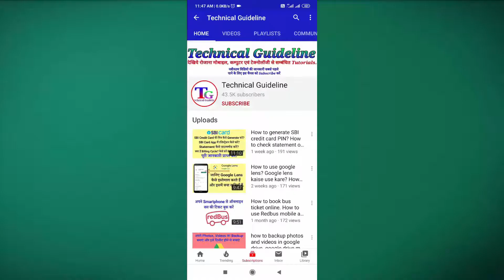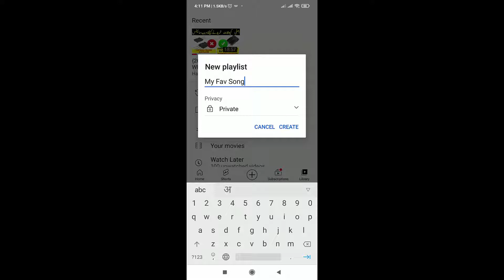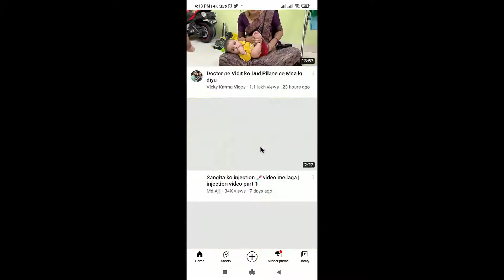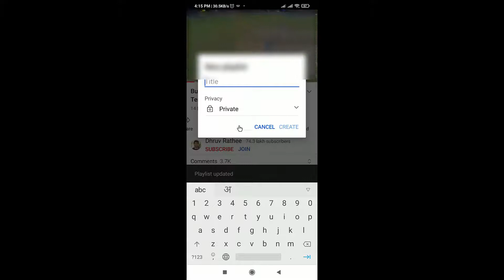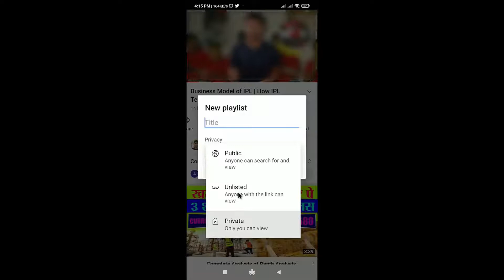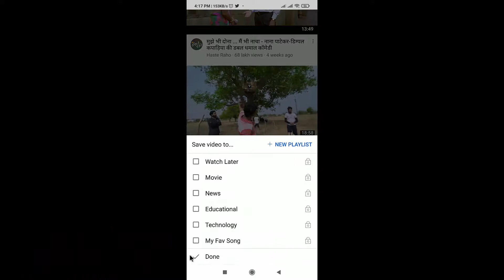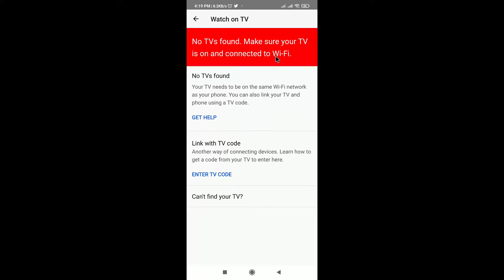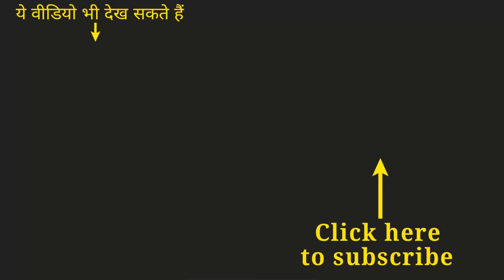Youtube me playlist kya hota hai | Technical Guideline | Youtube me playlist kaise banaye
Youtube me playlist kya hota hai | Technical Guideline | Youtube me playlist kaise banaye | video created by Bhola Das

This video is about:
Youtube playlist me video kaise add karen
How to use playlist on youtube
Youtube me playlist kaise banate hain
Benifit of playlist on youtube

About Technical Guideline:
In this channel you can learn something new. You can watch tutorials regarding tips and tricks about mobile (Ex: Android phone, Smartphone, Apple i-phone), computer, banking,  and new technology in hindi.

Jio sim call details kaise nikale 2021 | How to get call details of jio number online